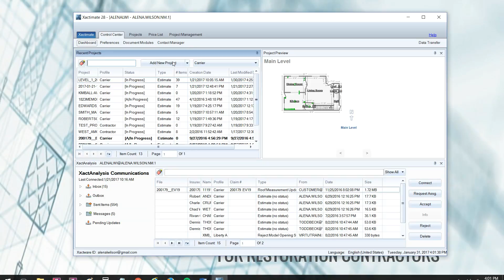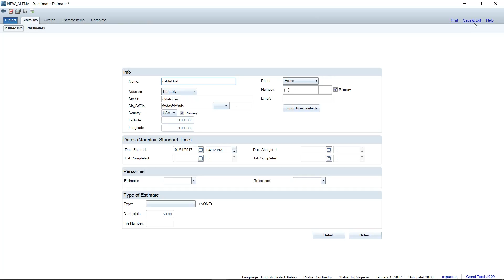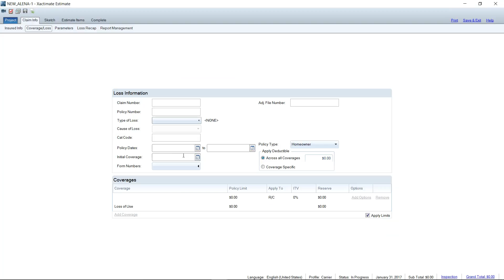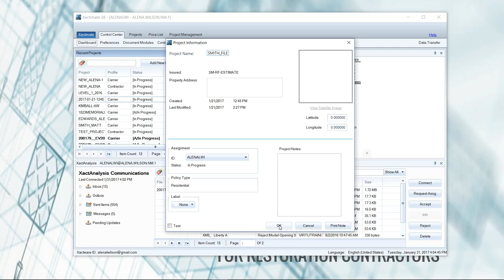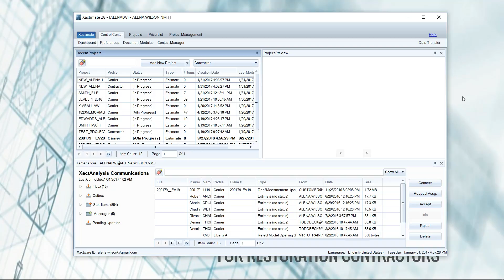Estimate Written in the Wrong Profile?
I've been there - you've got 2 hours of work into an estimate, when you realize "Where's my Claim # on my cover page?".

This is caused by using the wrong estimate Profile when you first created the estimate. Whether you use the Control Center - Dashboard or the Projects tab to create your estimate, there are options in both areas that will someday trip you up.

Lucky for us, the remedy is SUPER easy, once you know where to look.

Want to learn more about XM8 Mastery?